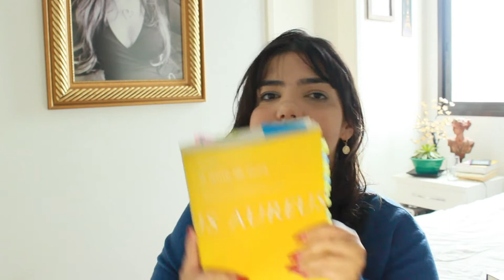'O Asno de Ouro' de Apuleio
Aproveitando as lembranças de outubro e o Halloween resolvi trazer para vocês uma obra do II século d.C. repleto de magia, fantasmas, necromancia e etc. Vocês sabiam que existem histórias da Antiguidade que tinham essas coisas??
'O asno de ouro' ou também conhecido como 'Metamorfoses', é uma novela escrita em latim que conta as desventuras de Lúcio, um jovem grego que acaba sendo transformado em burrico após se meter com magia as escondidas.
Indico esse livro para todos e principalmente aqueles que querem ler algo da antiguidade e tem certo receio da linguagem.

Hey, vcoê conhece o Scribd? Scribd é um serviço por assinatura mensal que possui a maior biblioteca online que já vi! Lá tem ebooks, Audiobooks, podcast e muito mais. A partir desse link você pode consumir todo o catologo com 60 DIAS DE GRAÇA!!! E depois você pode gerar o seu próprio link de compartilhamento e indicar aos amigos. Cada pessoa que assinar o Scribd no seu link você vai ganhar 30 dias de graça do uso do app. Que tal experimentar?? É só dar uma conferida

Oie! Eu sou a Ellen, sem "H", por favor! E você chegou em um cantinho para que nós possamos conversar sobre livros, séries, filmes, estudos, etc. Nossos objetivos aqui são muito simples: 1) incentivar e dar dicas a você que quer começar a ler, mas não sabe por onde começar, qual livro escolher, ou como pode criar o hábito da leitura; 2) apresentar a você leitor novas leituras que talvez você não conhecesse; 3) Trocar uma ideia tranquila sobre filmes e séries; 5) e, as vezes, até falar sobre História (minha área de formação e atuação) e te mostrar os fatos por trás dos livros, séries e filmes. Gostaram? Temos vídeos todas as TERÇAS E SEXTAS, as 20:00